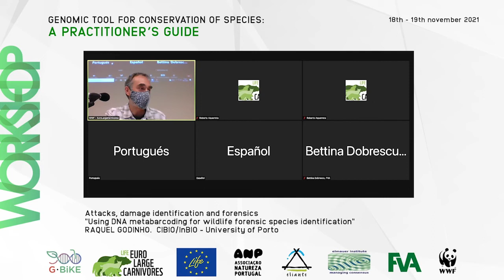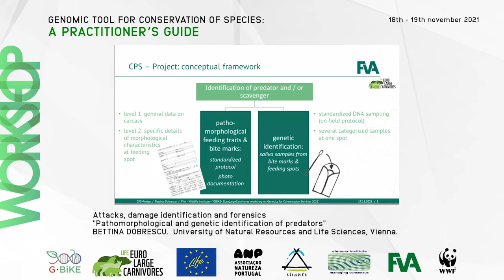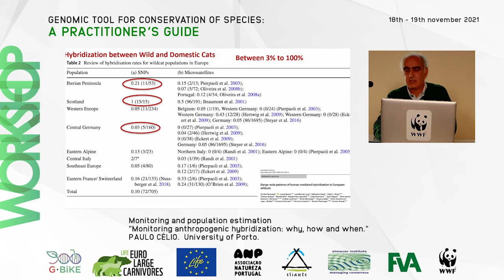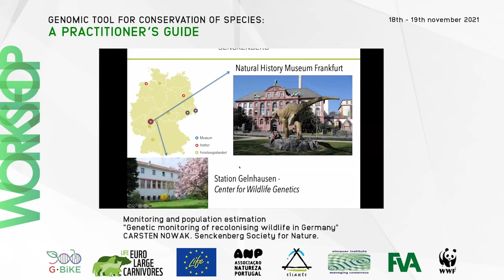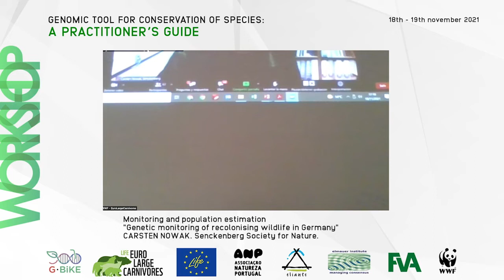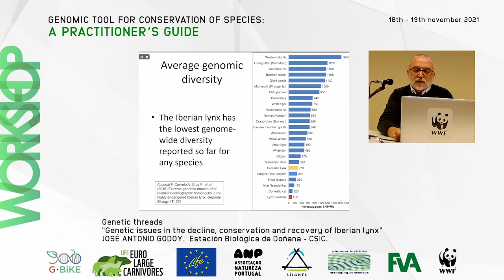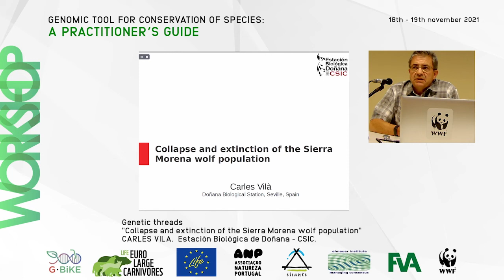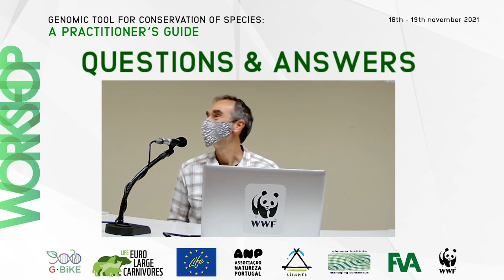Genomic tools for conservation of species: a practitioner’s guide - Part II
Genomic tools have a immense potential to be applied to conservation of large carnivores. The new processes may help identify damages and clear up cases of attacks, contribute to monitoring of populations, hybridization, etc.

Attacks, damage identification and forensics

0:00 Raquel Godinho. Using DNA metabarcoding for wildlife forensic species identification.

0:16:15 Bettina Dobrescu. Pathomorphological and genetic identification of predators.

 0:29:07  Q&A

Monitoring and population estimation

0:32:50   Paulo Célio. Monitoring anthropogenic hybridization: why, how and when.

0:54:00 Ruben Iosif. Challenges of genetics applied to conservation of large carnivores in Southern Carpathians.

1:10:19 Carsten Nowak. Genetic monitoring of recolonizing wildlife in Germany.

 1:29:28 Q&A.

Genetic threats

1:35:35 Romolo Caniglia. Anthropogenic threats to the conservation of the Italian wolf (Canis lupus italicus) population.

 1:52:20  José Antonio Godoy. Genetic issues in the decline, conservation and recovery of Iberian lynx.

2:20:55 Carles Vila. Collapse and extinction of the Sierra Morena wolf population.

2:43:18  Q&A